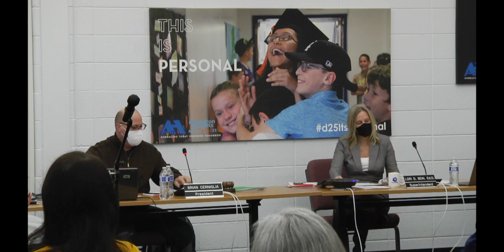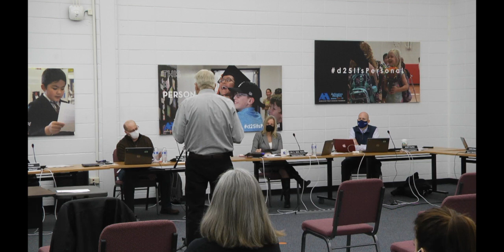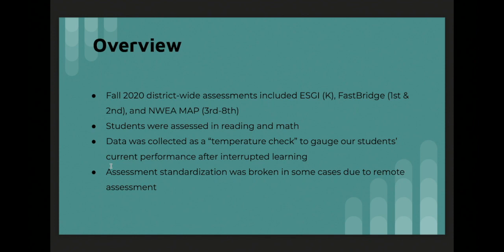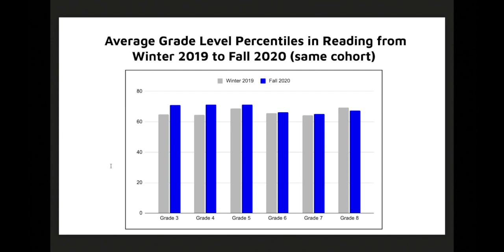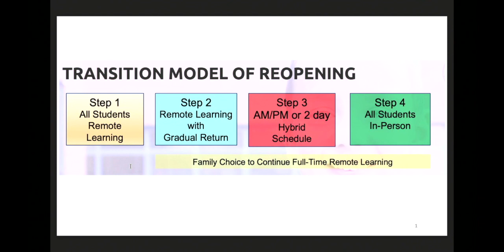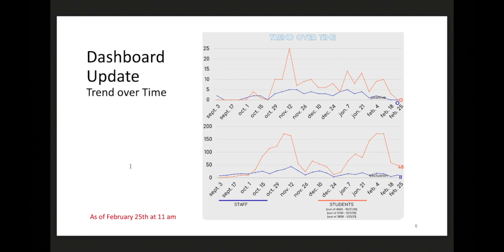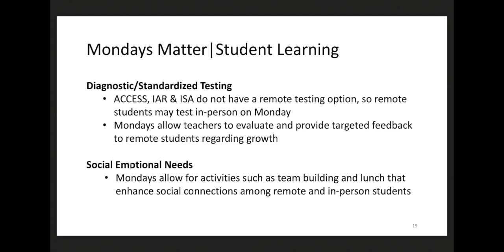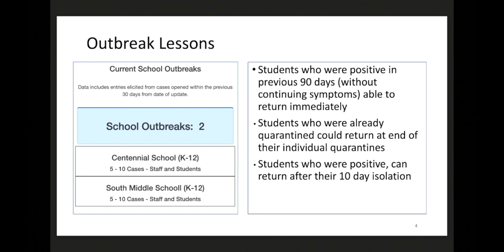Board of Education Meeting | February 25, 2021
This is the full recording of the Board of Education Meeting from February 25, 2021.